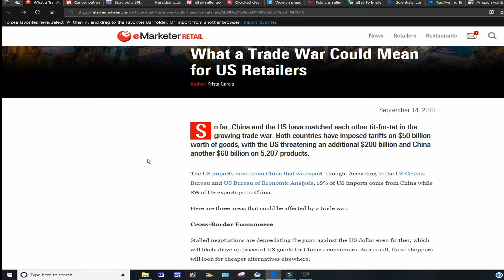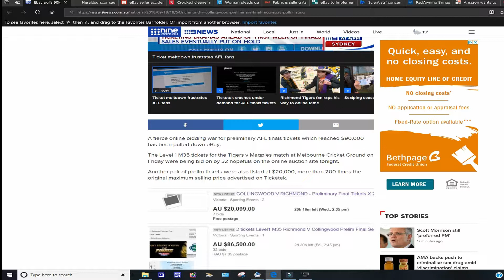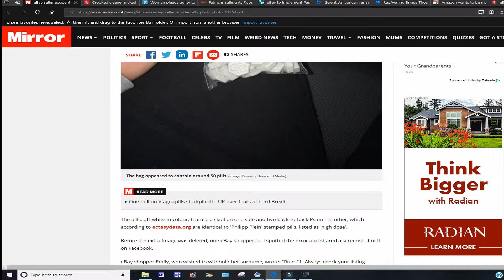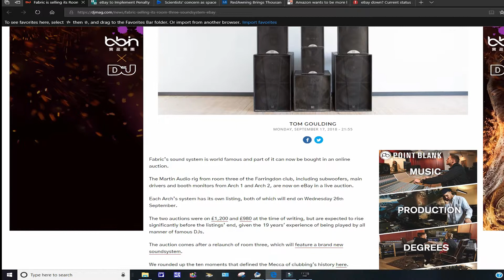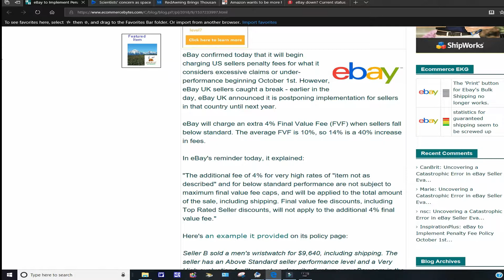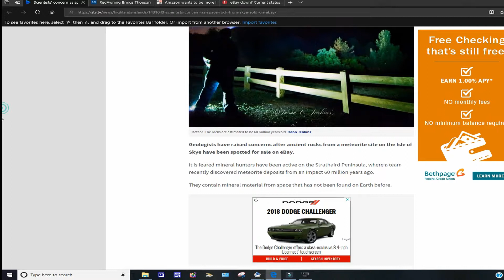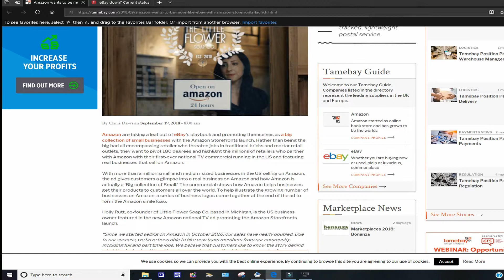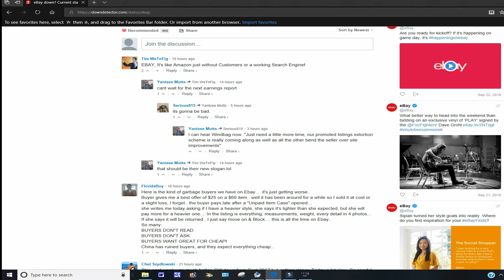Reseller News Weekends for September 23 2018